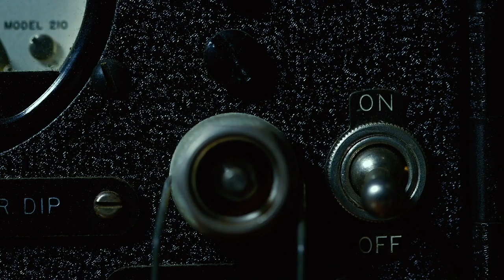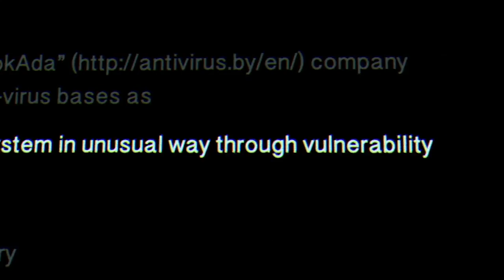Spycraft - TRAILER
-Trailer for Big Media/KM Production 'Spycraft' on Netflix